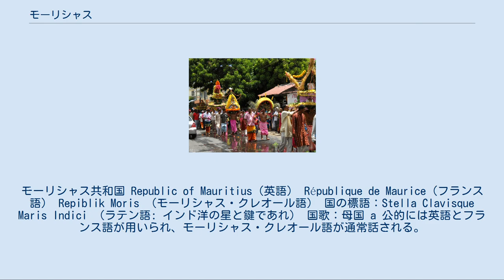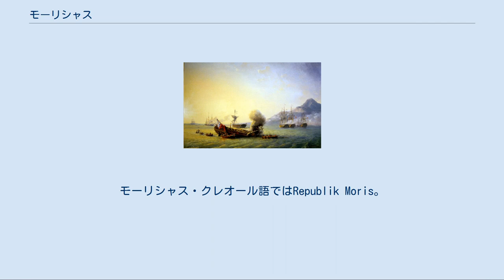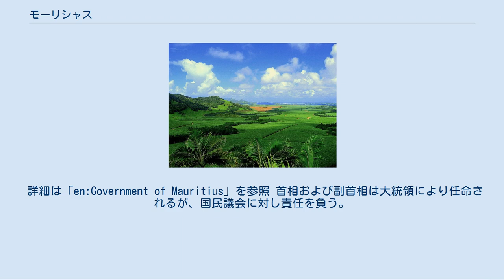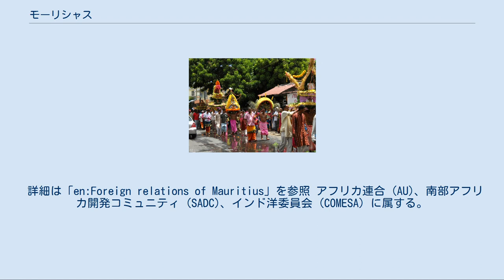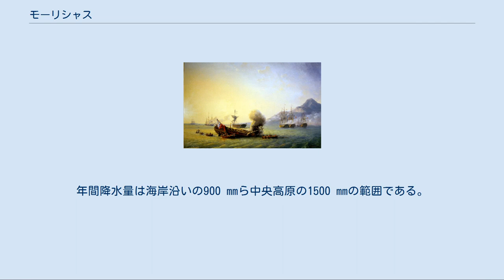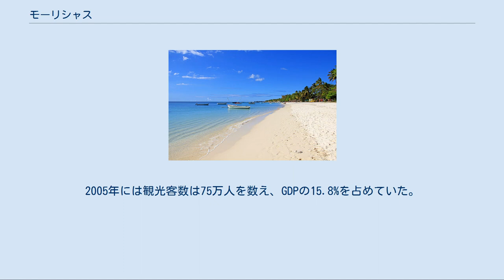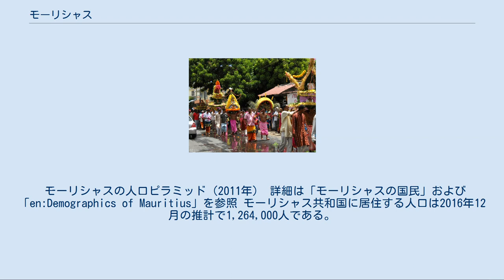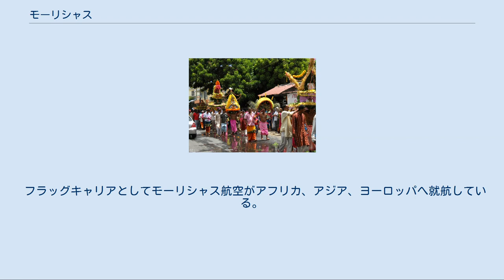モーリシャス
モーリシャス共和国 Republic of Mauritius（英語） République de Maurice（フランス語） Repiblik Moris （モーリシャス・クレオール語） 国の標語：Stella Clavisque Maris Indici （ラテン語: インド洋の星と鍵であれ） 国歌：母国 a 公的には英語とフランス語が用いられ、モーリシャス・クレオール語が通常話される。
 モーリシャス共和国（モーリシャスきょうわこく）、通称モーリシャスは、イギリス連邦加盟国の1つで、首都はポートルイスと定められている。
インド洋のマスカレン諸島に位置する共和国ながら、アフリカの国家の1つに数えられている。
民族構成は多様だが、19世紀にサトウキビ農園の労働力として移入されたインド系住民が過半数を占める。
 正式名称は英語で Republic of Mauritius （リパブリック・オブ・モーリシャス）。
通称 Mauritius [mɔːˈrɪʃɪəs, məˈrɪʃəs] ( 音声ファイル)。
フランス語では République de Maurice （レピュブリク・ドゥ・モーリス）。
通称 Maurice。
モーリシャス・クレオール語ではRepublik Moris。
 日本語の表記はモーリシャス共和国。
通称モーリシャス。
 詳細は「モーリシャスの歴史」を参照 この付近に島々が点在していることは、10世紀以前からアラブ人航海者達に知られていた。
15世紀にはインド系とインドネシア・マレー系がやって来た。
1505年にヨーロッパ系としてはポルトガル人が初めて到達した。
 詳細は「en:Second Dutch Expedition to Indonesia」および「オランダ領モーリシャス」を参照 1638年にオランダがインド航路の補給地として植民を開始した。
オラニエ公マウリッツ（マウリティウスを英語読みでモーリシャス）の名にちなんでこの島を命名した。
この植民地統治によって、後々主力産品となってゆくサトウキビの移入や、農園の労働力としての奴隷移入などが行わた。
また開発によって、固有種であったドードーが絶滅したのもこの時代である。
しかし植民地経営は上手くゆかず、1710年にオランダはモーリシャスから完全に撤退した。
 詳細は「フランス領フランス島」を参照 オランダがモーリシャスから撤退すると、近隣のレユニオン島を植民地化していたフランスがさっそく再植民を計画し、1715年にモーリシャスを占領して、フランス島と名付けた。
1735年にはベルトラン＝フランソワ・マエ・ド・ラ・ブルドネ総督が就任し、ポートルイス市の建設や各種開発を行ってモーリシャスの基盤を作った。
この時期のモーリシャスの経済の基盤はサトウキビのプランテーションであり、その労働力のために主にアフリカから多くの奴隷が移入された。
 詳細は「イギリス領モーリシャス」を参照 グランド・ポートの戦い（1810年） ?イギリス領モーリシャスの旗（1906年–1923年） ?イギリス領モーリシャスの旗（1923年–1968年） 1810年にイギリスに占領され、1814年には正式にイギリス領となり、島名は旧名のモーリシャスに戻された。
しかしイギリスはモーリシャスの統治体制に手をつけず、本国からの移住も行われなかったので、島の支配階級であったフランス人大農園主はそのまま島に残り、言語的にも英語よりフランス語が主に話される状況は続いた。
1835年にはイギリス議会によって可決された奴隷解放が実行に移され、それまで農園などで働いていた奴隷たちは自由を得た。
この奴隷解放によって不足した労働力を補充するために、同年にはインドからの移民の導入が開始され、1861年にはインド人はモーリシャスで最も多い民族となっていた。
またこの時期にはモーリシャスのサトウキビプランテーションおよび製糖業が大いに発展した。
 1831年には統治評議会が設けられ、評議員の半分は政府の行政官、半分は総督が有力民間人を指名した。
1886年には財産による制限選挙制が導入され、27人の議員のうち10人が選挙により選出されるようになったが、これらの議員は主にフランス系が占め、クレオールは少数にとどまっていた。
インド人系が議員に選出されるのは1926年になってからのことだった。
選挙制は徐々に条件が緩和されていき、1948年には財...